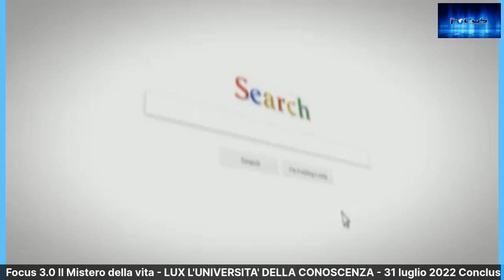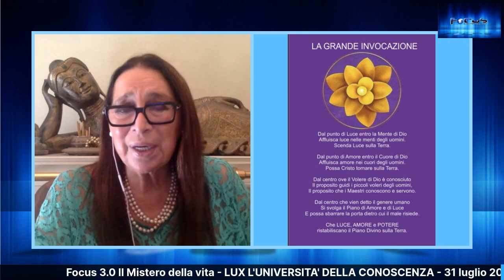LUX L’UNIVERSITÀ DELLA CONOSCENZA - Chiusura Anno Accademico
LUX L’UNIVERSITÀ DELLA CONOSCENZA - Chiusura Anno Accademico 2021/2022 con Anna Tamburini Torre